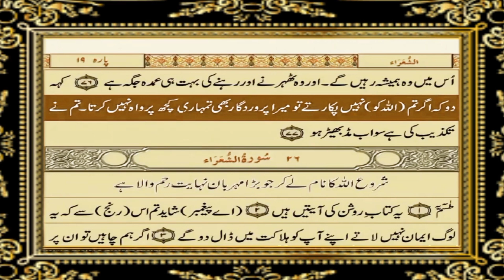Para 19 a| Just urdu translation | Deen O Duniya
In this video we have provided you urdu translation of para 19 a. Hope you will like it.